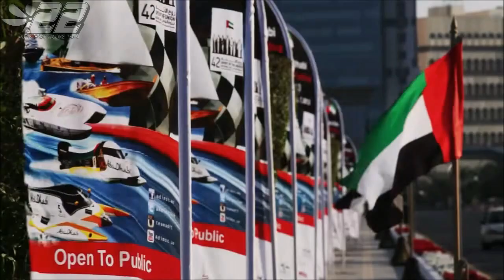2013.41 - ABU DHABI UAE - NC WC 2013 - 03 - powerboat.free.fr - #22 POWERBOAT RACING TEAM